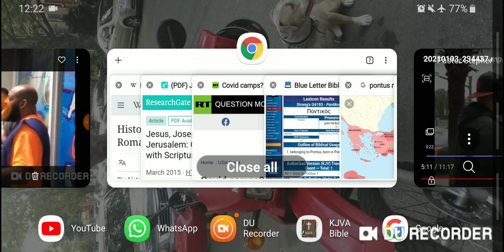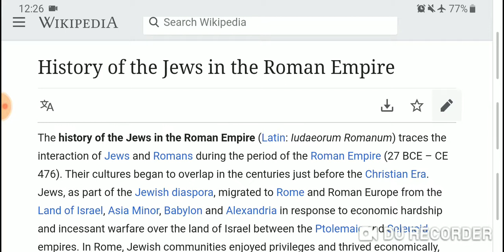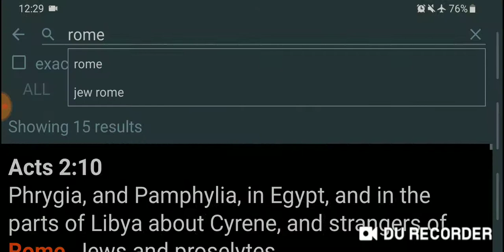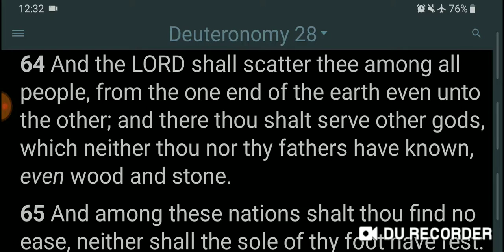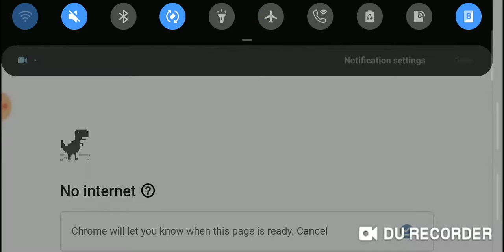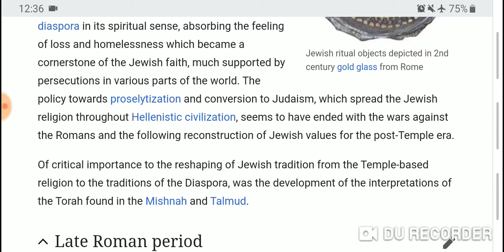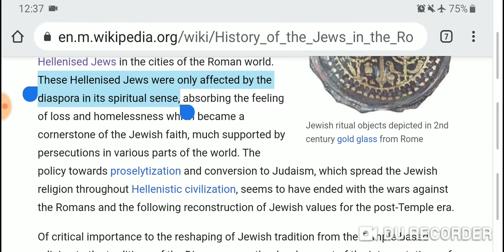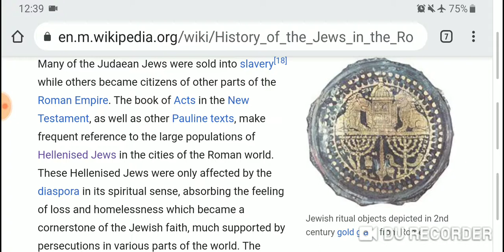Were Jews (Israelites) Living In Rome??? 🤔🤔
Were Jews Living In Rome??? 🤔🤔